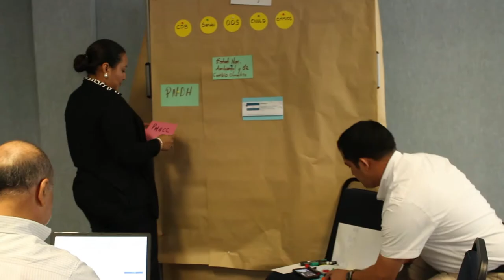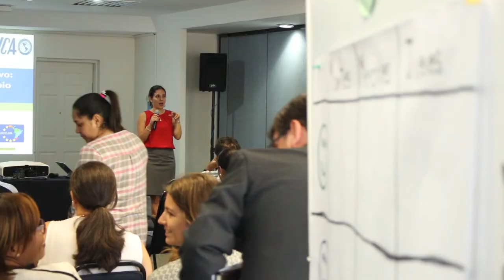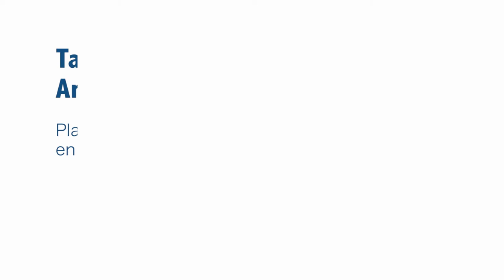¿Cuál es el mensaje más importante que se lleva de este intercambio regional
Reflexiones de los participantes del Taller Análisis regional participativo: Planes sectoriales de cambio climático en la agricultura.

San José, Costa Rica, 2017.